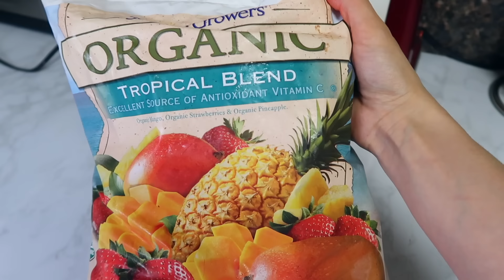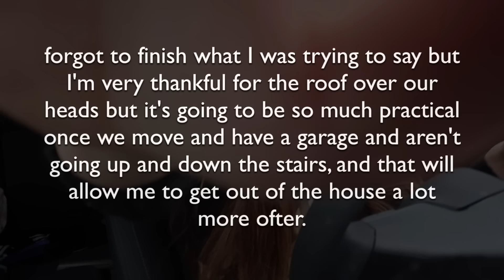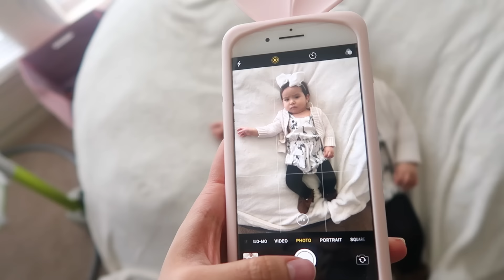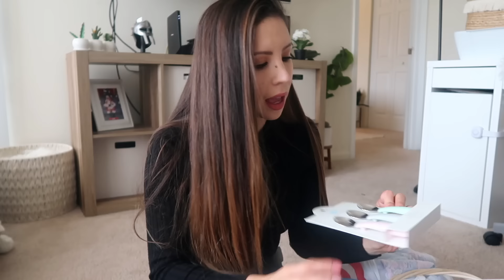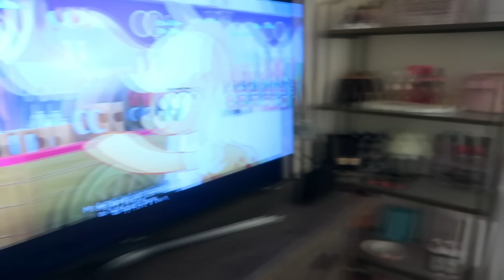DAY IN THE LIFE WITH A BABY AND TODDLER!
Credit to Breanna Mills for the graphic disigns on my channel
Her instagram: breannanichelleyt